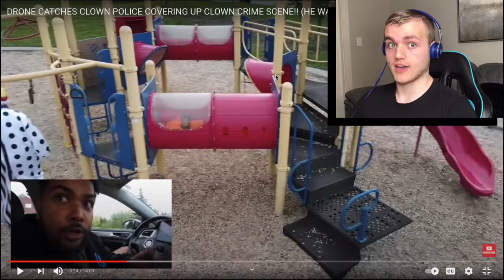reaction - DRONE CATCHES CLOWN POLICE COVERING UP CLOWN CRIME SCENE!! HE WAS A BAD COP!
So guys is been a long time not doing a reaction video so is my first time reacting to Alexis Ricordi the newest youtuber that I never reacted to so I hope y’all did liked my reaction video that I did and if y’all want to see more like this make sure to subscribe to my YouTube channel for more Reaction videos like this and everything original video made by Alexis Ricordi I hope y’all liked my Reaction video that I did and make sure to subscribe if y’all are brand new to my YouTube channel and everything @AlexisRicordiYT @KeanuBertrand @UbhayB @AndreasEskander